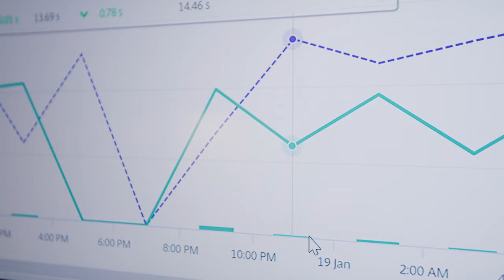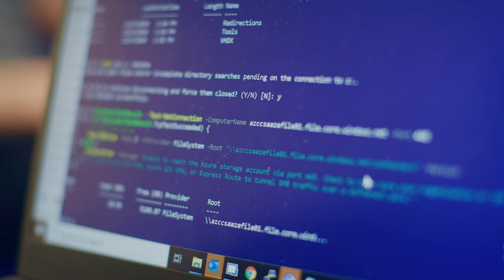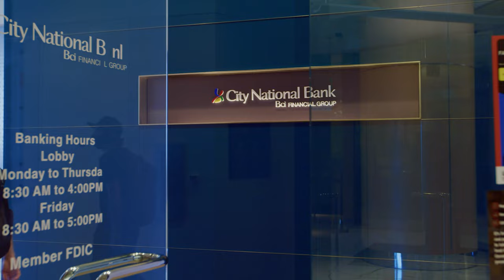City National Bank of Florida Case Study